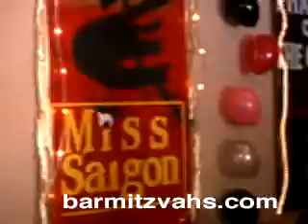Lindsay Goldman Bat Mitzvah 2-17-08 Part 1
Lindsay Goldman Bat Mitzvah 2-17-08 Part 13, M&M Entertainment DJ Company BarMitzvahs.com